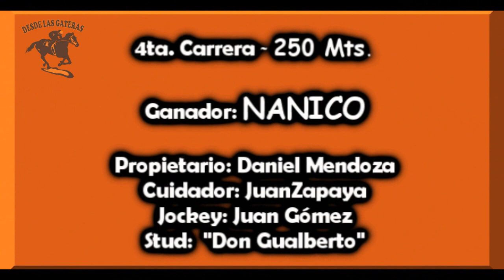NANICO - Don Nicéforo, L. N. Alem 18.08.19